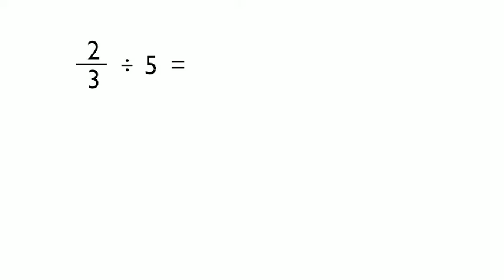Alice and Bob divide 2/3 by 5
Alice and Bob are characters who show up in my math videos to illustrate key concepts.  Here they show how to divide a fraction by a whole number.